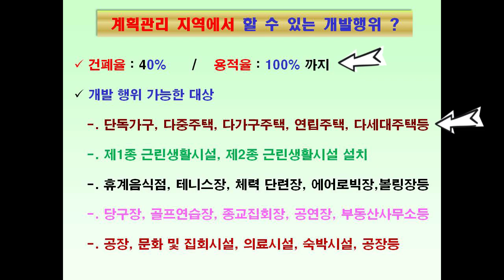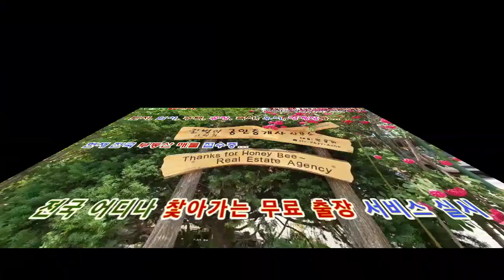(급매) 횡성군 단독주택 부속창고2개동 계획관리지역 633평 (협의가능)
꿀벌아고마워 공인중개사 사무소 유투브채널 (급매) 횡성군 단독주택 부속창고2개동 계획관리지역 633평 (협의가능)